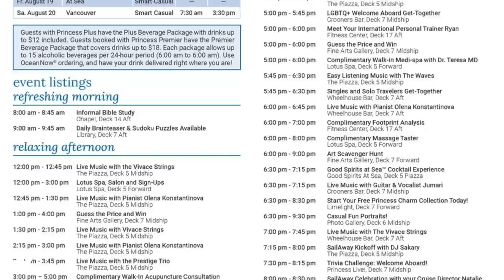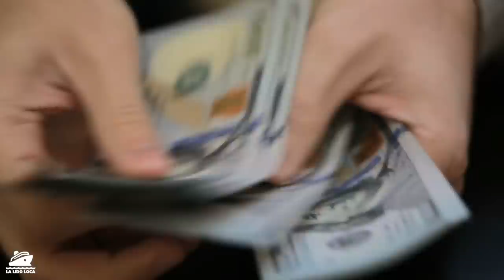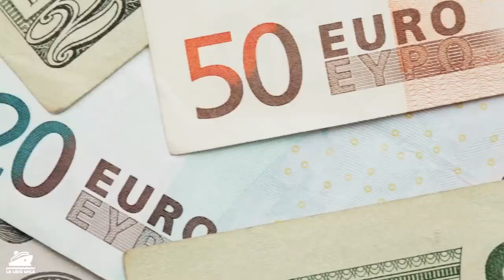10 Easy Cruise Mistakes to Avoid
Cruising can be simple and cruising can be complex. In today's episode I breakdown 10 Easy Cruise Mistakes to Avoid.